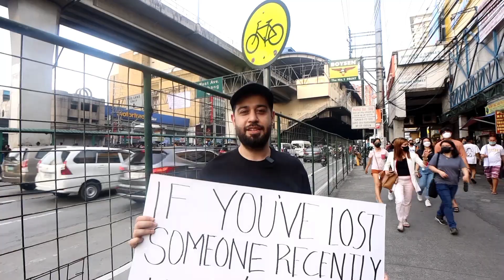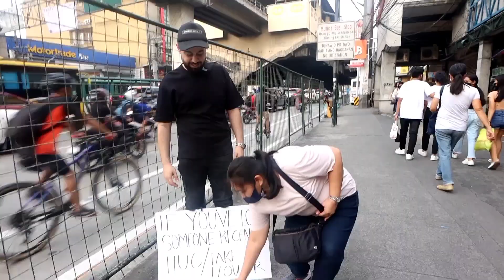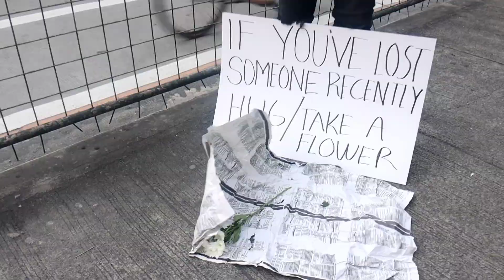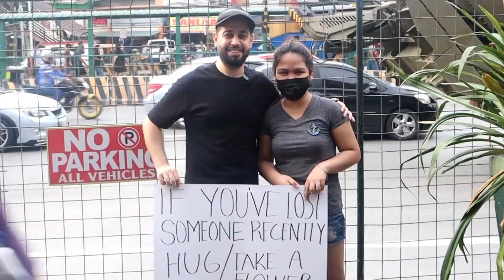IF YOU'VE LOST SOMEONE GIVE ME HUG OR GET A FLOWER | SOCIAL EXPERIMENT 🇵🇭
If You've Lost Someone Recently Give A Hug Or A FLOWER

vlog 3